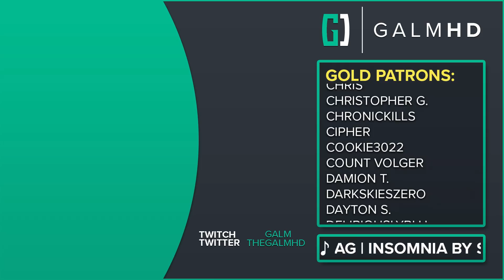[101] Deluxe Karting (Mario Kart 8 Deluxe w/ GaLm and friends)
or download it from the Switch store